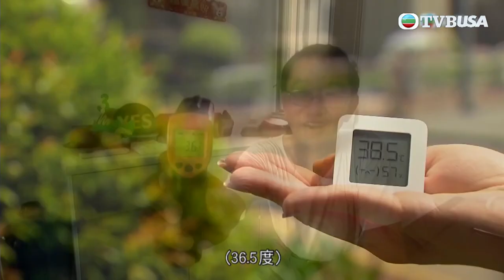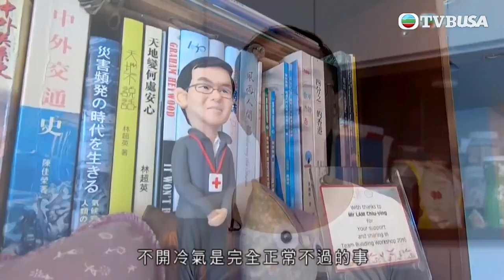好睡好起｜方東昇｜林超英堅持瞓覺唔開冷氣！仲教妳「小林退熱法」｜黃曉瑩｜李曉欣｜TVB綜藝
人生三分一時間花在睡覺上，偏偏社會對睡眠課題認知不多，父母也只會教孩子「早睡早起」。新節目《好睡好起》，顛覆大家對睡眠世界的想像，全城啟動Sleeping Mode！家家有本難「睡」的經，「數綿羊」有科學根據？「睡眠債」怎樣還？走進睡眠實驗室，嘉賓「瞓身」參與，一覺醒來，有何驚人發現？人人會睡，但未必個個睡得好，想睡得好，要從睡前做起。從今天開始，大家《好睡好起》！